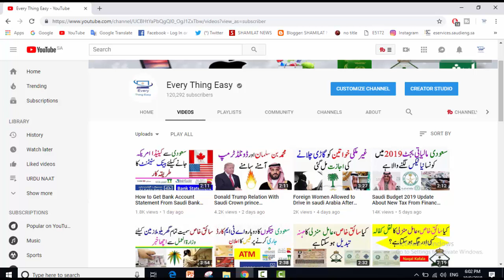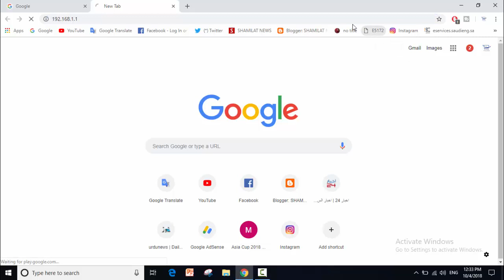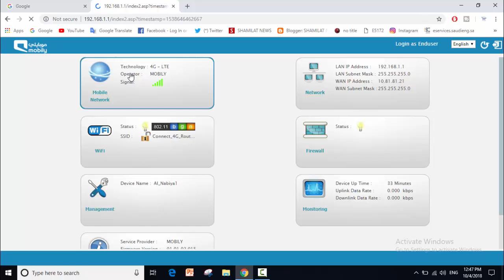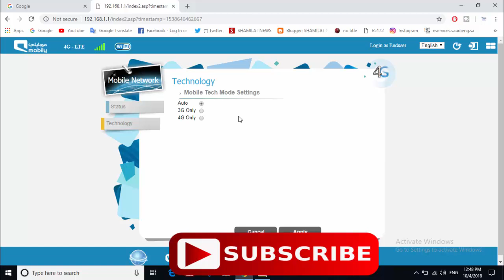How to increase internet Speed of Mobily Router| New 4G mobily Modem KSA Every Thing Easy urdu hindi